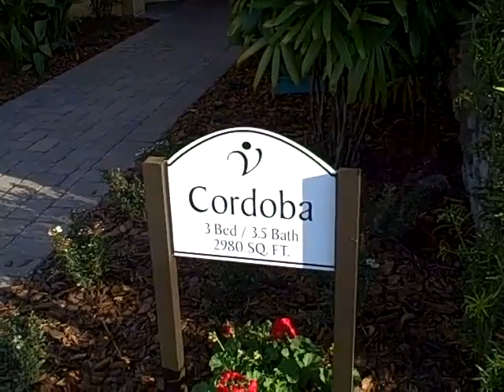Solivita - Younger Next Year - near Orlando, Florida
Active Living, Solivita down town area, sport, exercise, eating healty, enjoying live; great floor plans, beautiful homes,